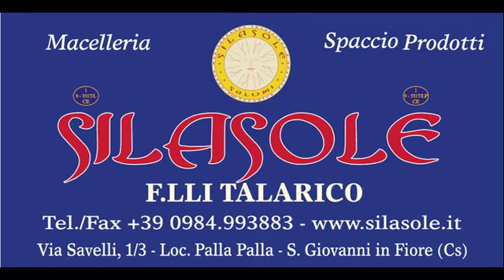highlights 25^ 2017 18 cittadifiore hellasciro